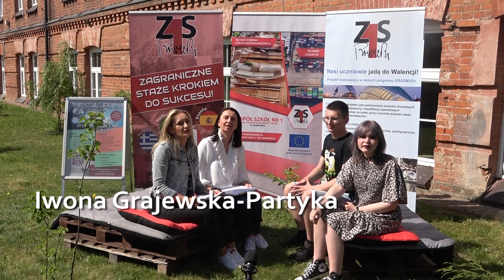Q&A w Czerwoniaku - pytania o II Liceum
Q&A, czyli wszystkie pytania, które chcielibyście nam zadać.